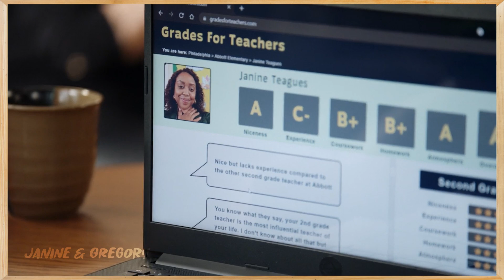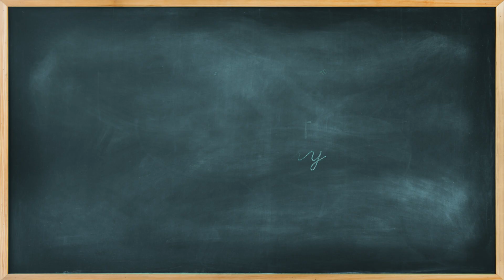"I don't get bad reviews" Gregory & Janine S01E5 | Abbott Elementary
Abbott Elementary: Season 1 Episode 5 | Student Transfer

*Reuploaded | 2022 JAN*

Janine excitedly shares her impressive grades with Gregory on the teachers' review site.
Janine Teagues & Gregory Eddie
Teddie Love Story

*Formerly known as Bree Star VFX*